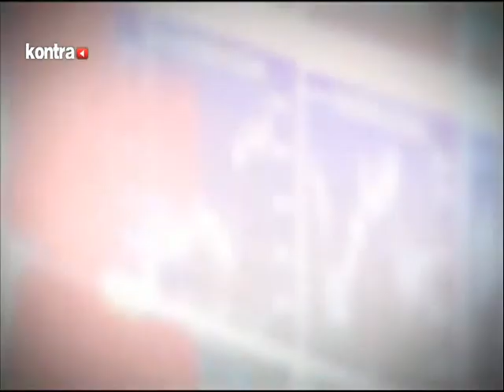KONTRA CHANNEL - FOCUS LIVE 11/01/2015 ΜΕΡΟΣ 1 | Kontra Channel Hellas